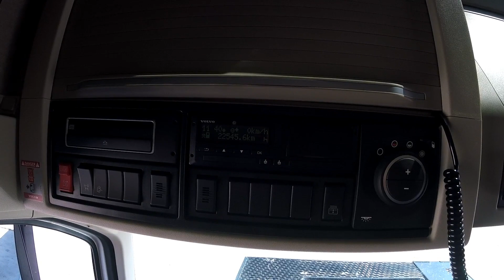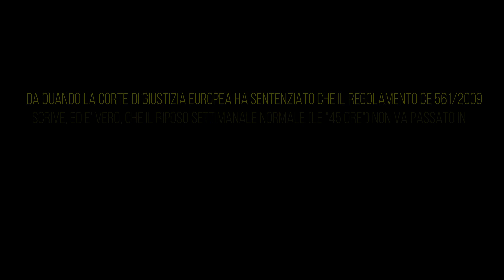45 ORE IN CABINA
Il regolamento ce 561/2006 scrive, come sentenziato dalla Corte di Giustizia Europea, che il riposo settimanale normale (comunemente chiamato "le 45 ore") non può essere passato in cabina, ma bensì in un luogo idoneo al riposo.
Adesso, a parte lo stabilire se la cabina del Mio Volvo FH è più o meno idonea, onde evitare l'eventuale sanzione il metodo più ovvio è andare a dormire in albergo e farsi rilasciare regolare fattura da esibire in caso di controllo. Ma se in albergo (per un qualsiasi motivo) non ci si va, come si deve fare?
Io, approfittando di una imminente festività, ho fatto così come dico nel filmatino.
Voi cosa avreste fatto?